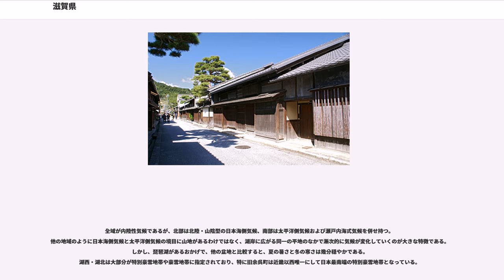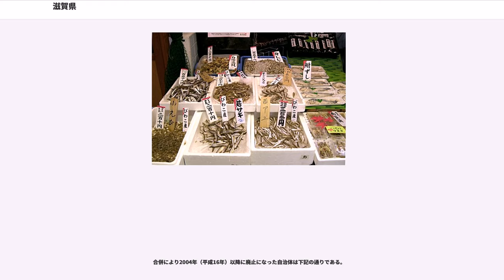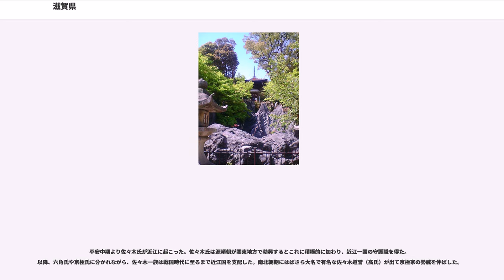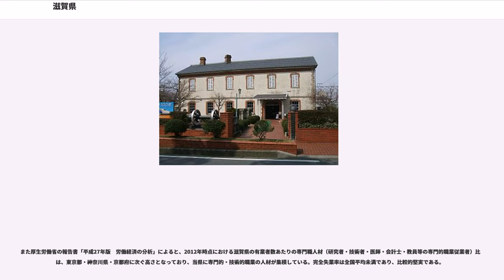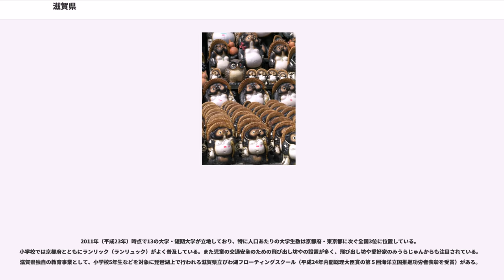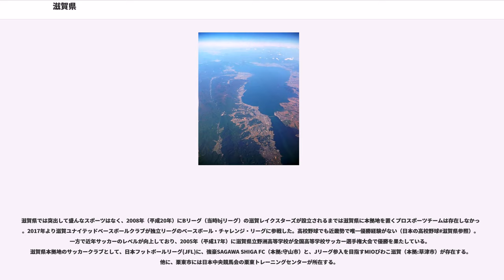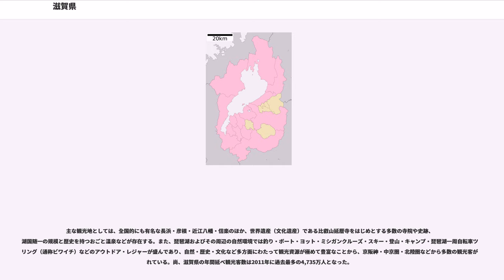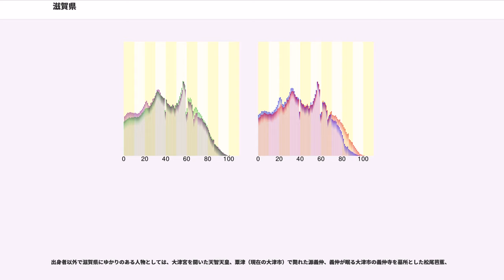滋賀県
滋賀県（しがけん）は、琵琶湖を擁する日本国・近畿地方北東部の内陸県である。県庁所在地は大津市。

令制国の近江国（江州）と完全に一致する。県名は大津が属していた郡名「滋賀郡」から採用された。「滋賀」の発音は、共通語では「し」にアクセントを置く（頭高型アクセント）が、地元では「が」にアクセントを置く（尾高型アクセント）ことが多い（「滋賀県」とする場合は共通語も地元の方言も同じアクセント）。

「近江」が「近つ淡海」に由来し、現在も滋賀県が「湖国」と呼ばれるように、琵琶湖は県のシンボルである。産業用水、近隣府県約1,400万人の飲用水の源、観光資源としてその存在は大きく、地域性も琵琶湖を挟んで異なる（後述「地域」参照）。琵琶湖があるために内陸県で唯一漁港を持ち、その数も20港と、海に面する5府県より多い。水運交易が盛んだった中世や近世には若狭湾と上方を繋ぐ中継地として、大津や堅田など内水系の重要港湾が数多く発展した。東海道・東山道（中山道）・北陸道が合流する陸上交通の要衝でもあり、「近江を制する者は天下を制す」として度々戦乱の舞台となった。

交通利便の良さは人材の流出をもたらし、戦前まで滋賀県は流入人口よりも流出人口の方が多かった。中世から近代にかけては多くの出身者が近江商人として全国各地に進出し、「琵琶湖の鮎は外に出て大きくなる」という諺まで生まれた。太平洋戦争後、高速道路の整備やトラック流通の興隆に伴って交通利便のよさが再認識され、流通拠点や工場・研究開発施設が相次いで進出、近年はJR西日本のアーバンネットワーク拡大に伴って京都府や大阪府のベッドタウンとしても注目されるようになり、首都圏以外の地方では数少ない人口増加県へと転じた。尚、開発が進むのは京都や大阪に近い南部であり、北部とは経済格差が起こっている。南部では新興住宅地が広がり、駅前にはマンションが建つなど賑わいがある一方で、北部や西部は田園風景が広がり、のどかな雰囲気がある。ただ人口が停滞している湖北・湖東地域であっても地域再生の議論や実践が活発である。

滋賀県は近畿地方に分類され、文化的・経済的に京都・大阪との結び付きが強いが、中部地方との交流も盛んである。近畿圏整備法で定める「近畿圏」と中部圏開発整備法で定める「中部圏」の両方に含まれ、滋賀県知事は近畿ブロック知事会と中部圏知事会議の両方に出席している（福井県と三重県も同様）。また福井県・岐阜県・三重県とともに「日本まんなか共和国」を設立し、知事サミットや文化交流事業などを行っている。愛知万博では中部8県とともに「中部千年共生村」を共同出展した。北部は近畿・中京・北陸の交点であり、工場や物流センターの設置計画も進むなど、中部圏の一角としての発展も期待されている。

なお、NHK名古屋放送局で制作する東海3県向けの天気予報には常時滋賀県の予報も表示される。また、かつてテレビ東京系列で放送され滋賀のびわ湖放送でも放送された「メガTONニュースTODAY」の最後の天気予報では、少なくとも1985年10月以降は、全国の天気予報の後各地の天気を報じる際「滋賀・東海地方」の区分で報じられ、次の「近畿・せとうち地方」には京都府・奈良県以西のみが表示されていた。

琵琶湖があることから県民や行政の環境への意識が高く、また環境関連企業や人材が集積していることから全国でも屈指の「環境先進県」として知られている。

本県は琵琶湖及びそれを取り囲む山々（比叡山・比良山系・伊吹山・鈴鹿山系）を有し、早くから都が置かれ、古代・中世から交通における重要拠点であったことから日本史上の関わりが極めて強く、県全土にわたり自然・歴史・文化的資源が豊富に存在する（後述）。

周囲を山脈・山地が取り囲み、中央部に琵琶湖と近江盆地が広がる。大半が琵琶湖であるかのように思われがちだが、最も面積を占めるのは山林（総面積の約半分）であり、琵琶湖が占める面積は総面積の6分の1程度である。面積は全国で10番目に狭い。その狭い面積の半分以上を山地と琵琶湖が占めており、可住地面積は大阪府よりも狭い。

全域が内陸性気候であるが、北部は北陸・山陰型の日本海側気候、南部は太平洋側気候および瀬戸内海式気候を併せ持つ。
他の地域のように日本海側気候と太平洋側気候の境目に山地があるわけではなく、湖岸に広がる同一の平地のなかで漸次的に気候が変化していくのが大きな特徴である。しかし、琵琶湖があるおかげで、他の盆地と比較すると、夏の暑さと冬の寒さは幾分穏やかである。
湖西・湖北は大部分が特別豪雪地帯や豪雪地帯に指定されており、...